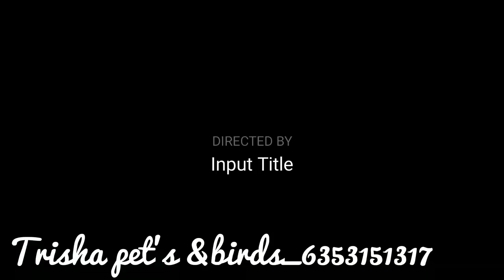Yellow bull male, Green Opaline/parblue female || non DNA, male female confirm || price 8500 only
Trisha pet's &birds
Yellow bull male Green Opaline/parblue female
No DNA ready to breed confirm male female
Price, 8500 only
Delivery available

Hii friends
Aaj ke is episode me hum aap ke liye fir se le aye he ring mutation ke love birds ki 1 pair jo ke ready he breed ke liye bahot hi acchi quality me active and healthy he Jis kisi bhai ko chahiye ho wo screen par diye Gaye number par contact kare ☝